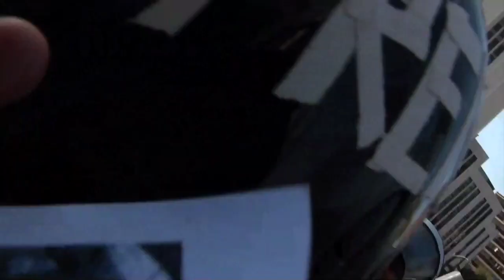Represión a manifestantes en la marcha del 2 de octubre.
Este 2 de octubre de 2013, miles de ciudadanos salieron a conmemorar el 45 aniversario de la  masacre de estudiantes ocurrida en Tlatelolco. El abuso policíaco no se hizo esperar contra los manifestantes que se aglutinan hoy contra el gobierno de Enrique Peña Nieto.